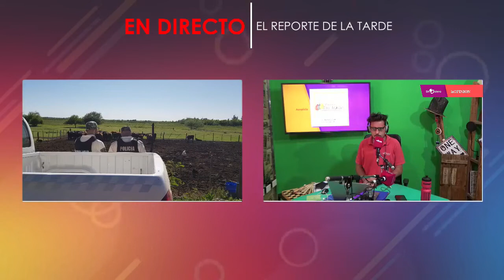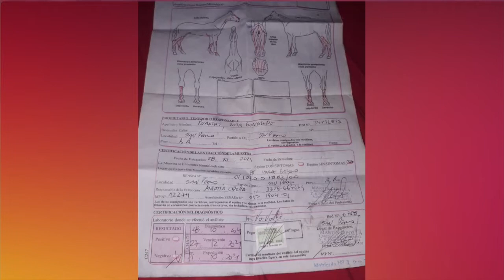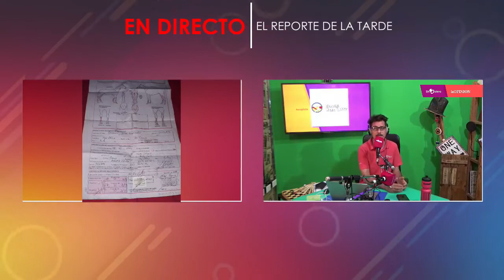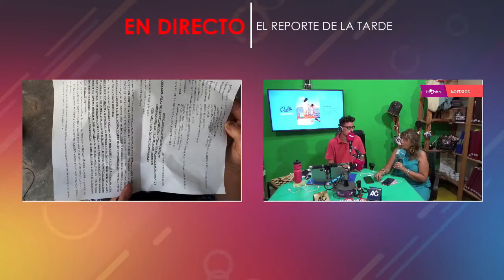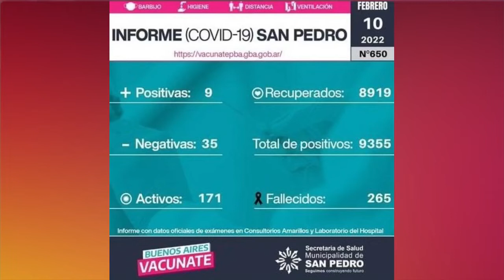El Reporte de la Tarde 10 02 2022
Secuestraron caballos en La Tosquera, en un operativo ordenado por el Ministerio de Seguridad / Hablamos con Lucrecia, vecina de La Tosquera: "¿A donde tenemos que ir para recuperar los caballos?" / Datos exclusivos de Lilí Berardi sobre el operativo de secuestro de caballos / Desalojada en barrio América reclama en Comisaría de la Mujer: está la Secretaría de Género en el lugar / Planeta Covid: siguen bajando los casos / Familia Trotta reúne firmas para pedir seguridad e higiene en el Cementerio: vandalizaron la tumba de su bebé